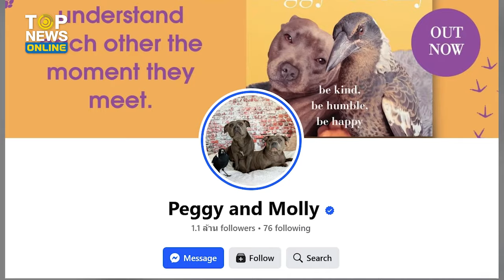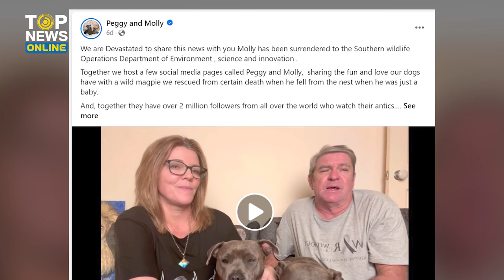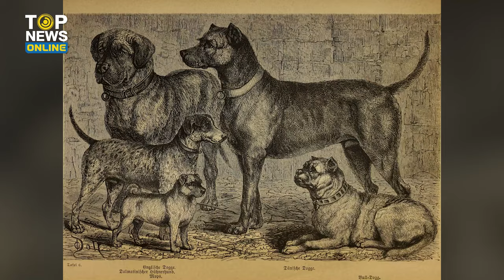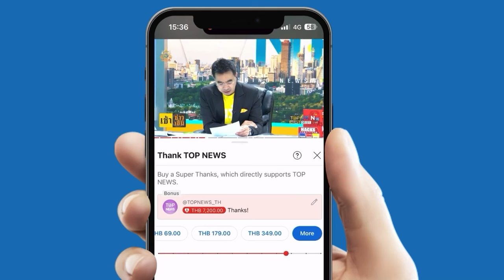"Peggy and Molly" แม็กพายสุดซี้เทอร์เรียร์ คู่หูต่างสายพันธุ์กว่า 4 ปี ถูกพราก | EVERGREEN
"Peggy and Molly" แม็กพายสุดซี้เทอร์เรียร์ คู่หูต่างสายพันธุ์กว่า 4 ปี ถูกร้องเรียนให้จับแยก ชาวออสเตรเลียกว่าแสนเข้าชื่อ จี้ปล่อยนกสาลิกากลับไปอยู่กับน้องหมา